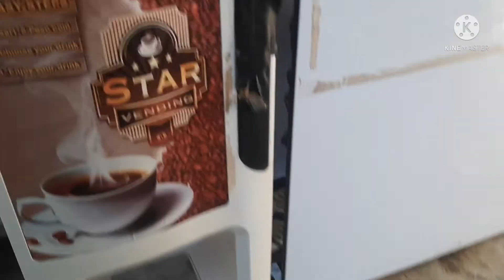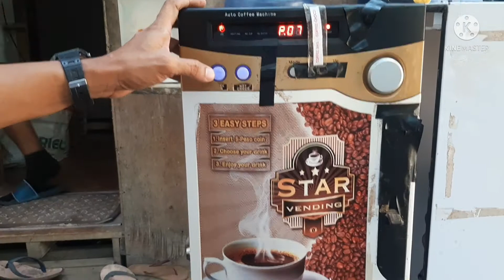Repair Chong cafe